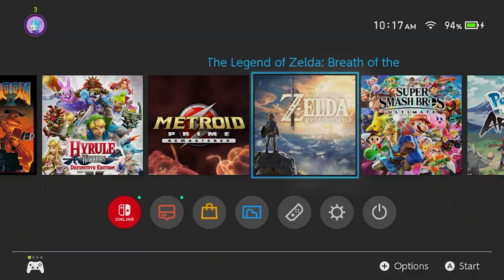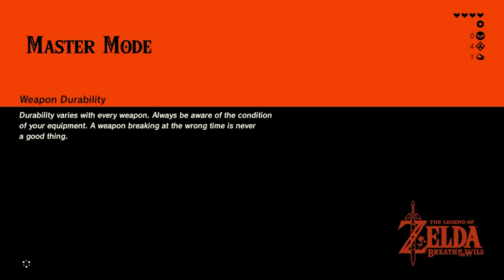First Stable The Legend of Zelda Breath of The Wild | Master Mode All DLC Walkthrough Pt. 3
playing right after getting the paraglider, pretty much the beginning of the game